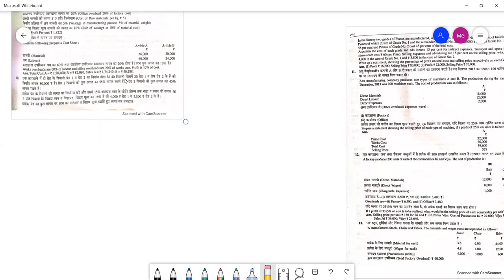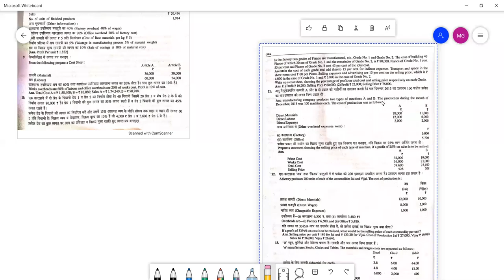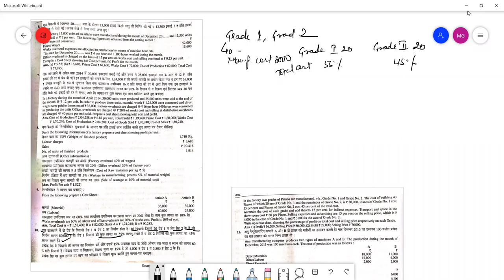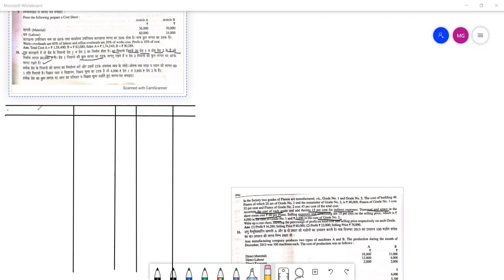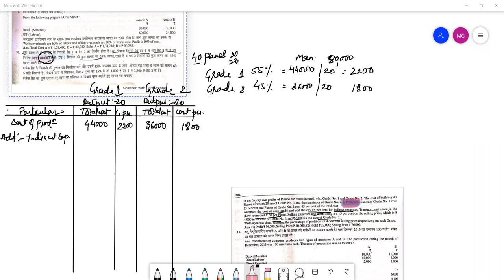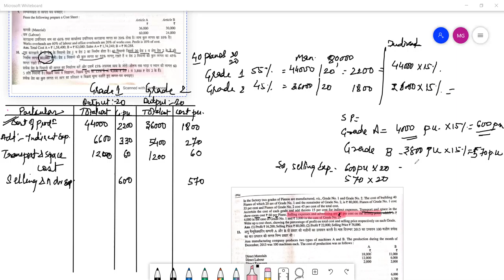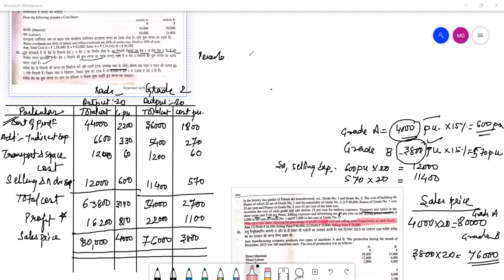HEENA COST SHEET PP 4 5JAN